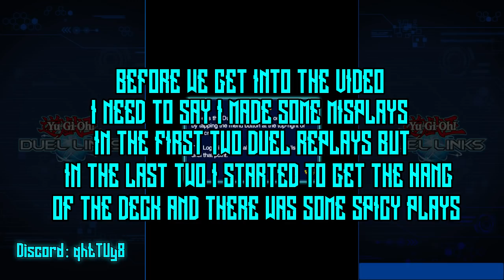GAIA PLATE THE EARTH GIANT DECK WITH MAGNETS! [Yu-Gi-Oh! Duel Links]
Here's some early duels with the new Magnet Deck with Gaia Plate the Earth Giant. Official video with the deck-list coming tomorrow!